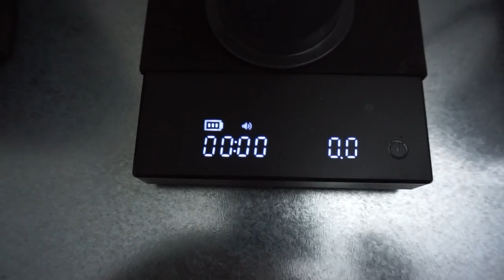vlog 07.19.2022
my coffee space is built yay thanks to IKEA.